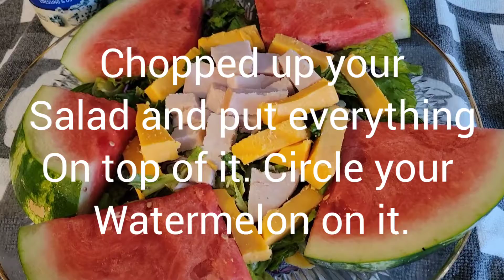salad @G2KountryGirl dietfood quickmeal keto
Watermelon Salad

Recipe

.30 lb turkey and cheese
cut 3 inch thick

5 slice of 🍉 wedges

Italian lettuce

Step 1

Cut up your Italian lettuce very fine
that purple cabbage and romaine is a great combination

Step 2

Top everything on lettuce 👌

Step 3

Put watermelon 🍉 😋 around dish
and serve .

Top with your favorite dressing.

John 3:16